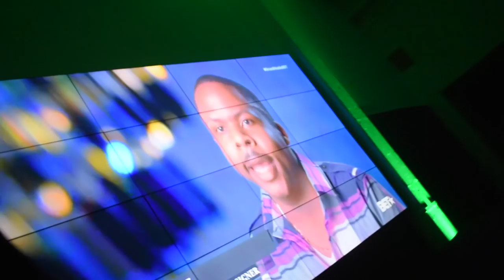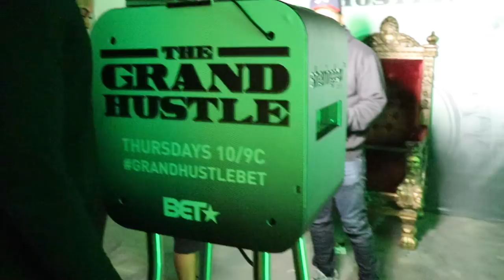T.I. New Show 'The Grand Hustle' Premiere Party Cast Interviews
ON BET.